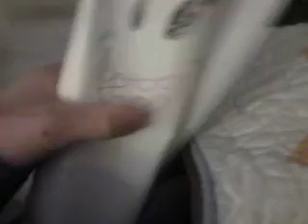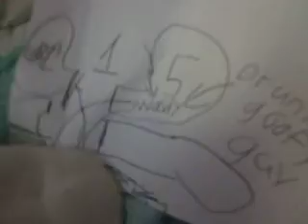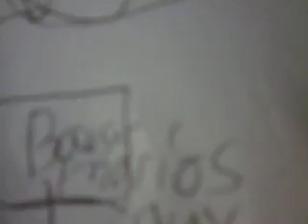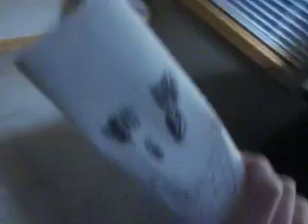Luigis stories 3 - the lost items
Lots of people fart and Luigi thinks the map is the suspect.